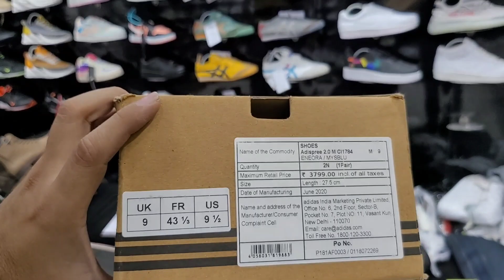7A Quality Shoes || Shoe Market In Delhi || ST Brands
7A Quality Shoes || Nike, Adidas, Puma, Jordan || Shoe Market In Delhi || ST Brands

 *ST SHOES SHWETA TIWARI* is  Online  Store🏪

WARNING –